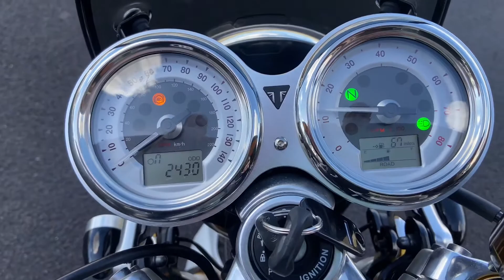2018 Triumph Thruxton 1200R. Walk around with engine sound. For Sale.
Nice example of the 1200cc Triumph Thruxton R retro machine
in white which has been fitted with Vance & Hines pipes,
tail tidy & LED indicators + fly screen & carbon front
mudguard along with adjustable levers.

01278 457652 to arrange a viewing, test ride or for more
details.